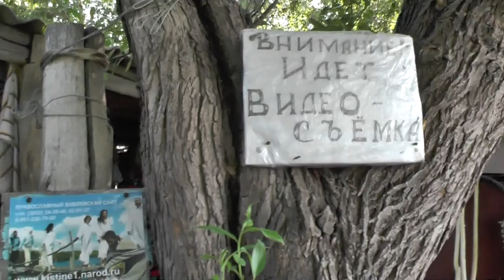В воду не прыгать